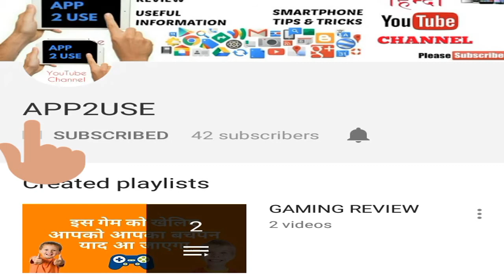MOSQUITO KILLER PHONE | World's First Phone with Mosquito Away Technology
APP2USE YouTube Channel Pe Aap Sabka Swagat Hai.

Dosto Is video mein apko bataunga Ek Aisa smartphone ki bare me jo macchar ko bhagata hai.

To aap is video ko pura dekhe.